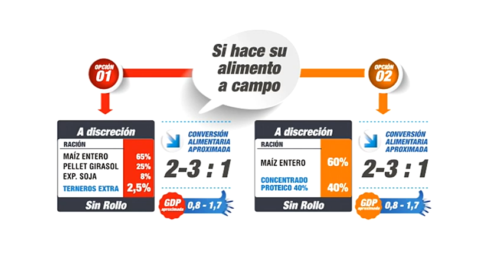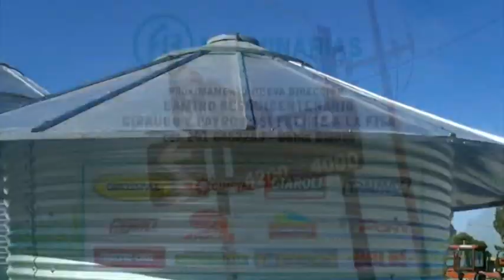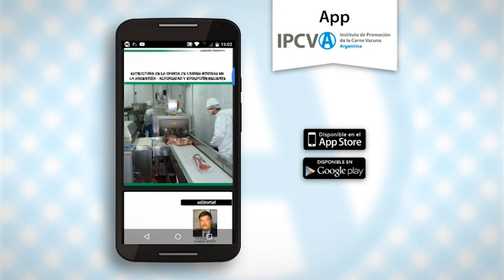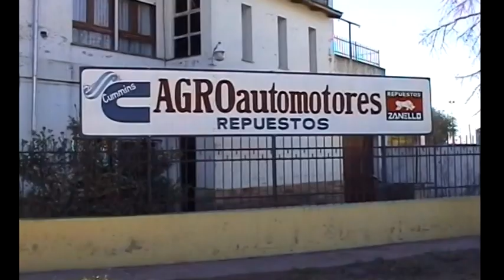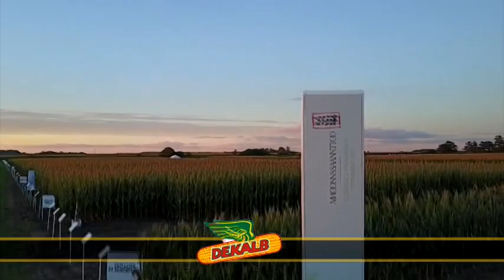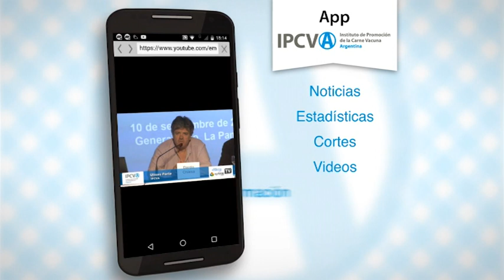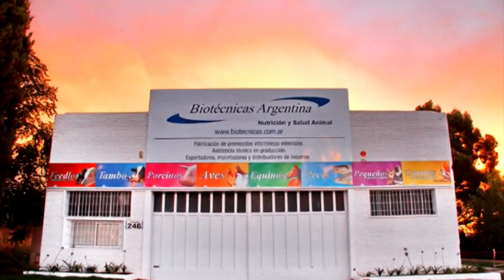Aire de campo Nro:474- Abril de 2017.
HOLA AMIGOS DE TODO EL PAIS. HOY ESTOS TEMAS ENTRE OTROS:
LA CONSIGNATARIA EDGARDO VITTORI SA. CUMPLIO 26 AÑOS DE VIDA, CON ANUNCIO IMPORTANTE!!; DIALOGAMOS CON EL PTE. DE LA SOCIEDAD RURAL DE BAHIA BLANCA(NESTOR CENOZ); HABLAMOS CON EL PRODUCTOR DE BAHIA BLANCA MARCELO DEL ELLCE; Y VISITAMOS EL LABORATORIO BROMATOLOGICO ALVAREZ.
CONDUCCION PERIODISTICA: RUBEN BERMAN.
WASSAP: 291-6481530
FACEBOOK: RUBEN BERMAN(AIRE DE CAMPO).